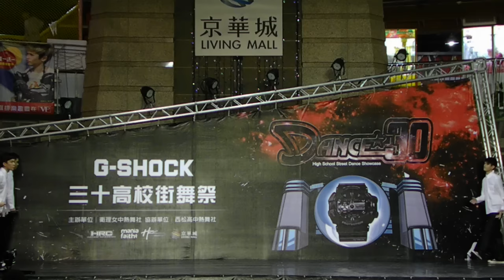2015 G-Shock Dance 30 XIII 第13屆三十高校街舞祭：51. 新北高中 Popping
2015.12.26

2015 G-Shock Dance 30 第13屆三十高校街舞祭

2015 G-Shock Dance 30 High School Street Dance Showcase (XIII)

三十高校街舞祭簡稱三十聯，由衛理女中與北一女中於2002年共同創辦，學員們憑藉著對舞蹈的熱情，克服萬難在演出機會缺乏的年代創造出屬於自己的舞台！

三十聯將邁入第13屆，每年超過60支舞碼演出，超過3000 觀眾擠爆現場，儼然成為全國最大高校生聯合舞展！

地點：京華城B3地心引力表演場

邀演職團：

HRC BBoy、Subway、 IP Lockers、Available、11th 三十聯老人舞

主持人：黃建 (PHD)、Jimmy (Boyz in the Hood)
※ 友情客串：小光頭 (HRC BBoy)

★★★主協辦資訊★★★

主辦單位：衛理女中熱舞社
協辦單位：西松高中熱舞社
執行單位：HRC Dance Academy / HRC Dance Production
贊助單位：京華城(Livning Mall)、Mania Faith